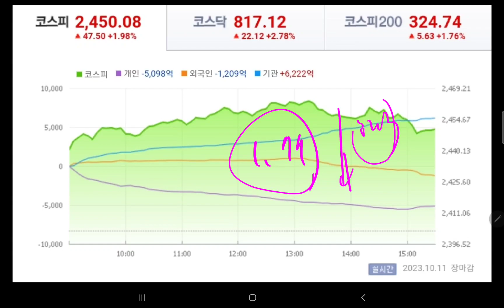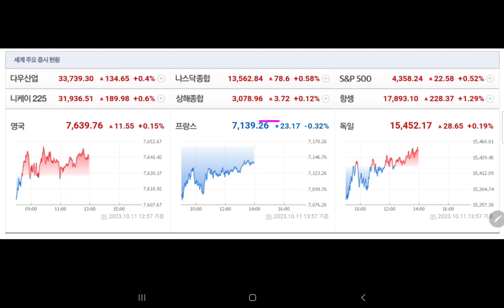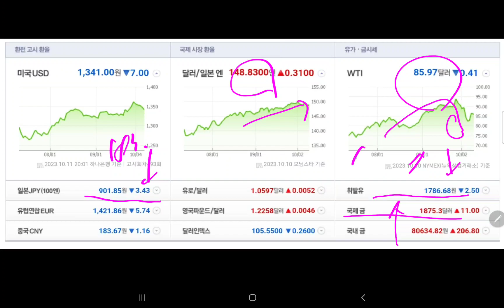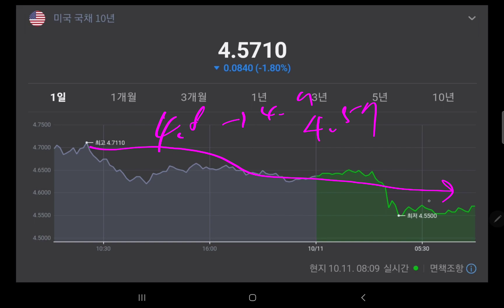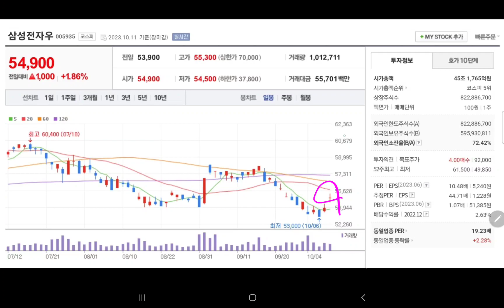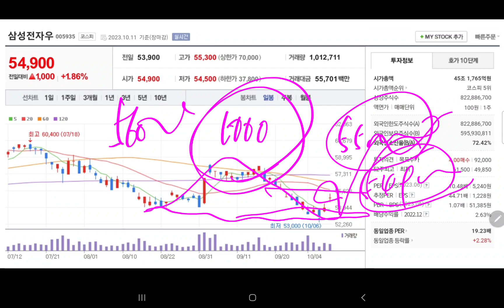내일 삼성전자 주가 💥💥💥💥💥💥